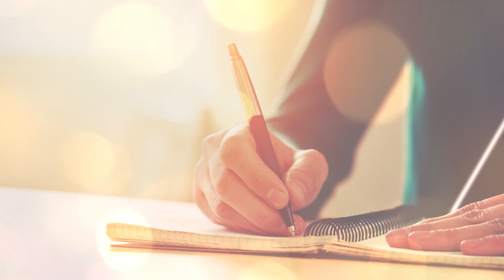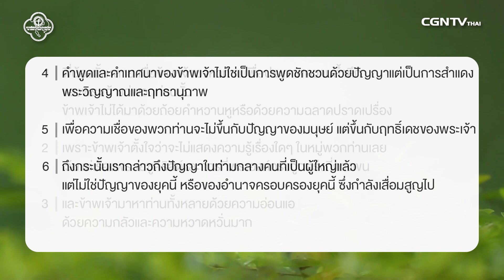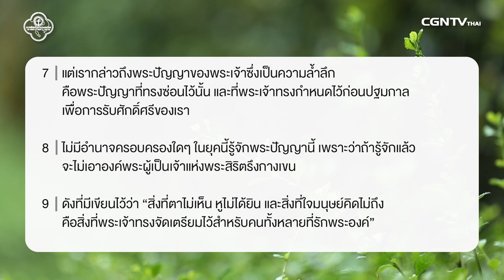070118 วันนี้เรามาเฝ้าเดียวกันใน 1 โครินธ์ บทที่ 2 ข้อ 1 ถึง 9 กับ ศจ.ดร.ศึกษา เทพอารีย์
มีชีวิตแห่งการอวดพระเยซู
หากเราอยากรู้ถึงน้ำพระทัยหรือแผนการณ์ของพระเจ้าเราต้องมีชีวิตอย่างไรบ้าง พระธรรมในเช้าวันนี้มีหลักความจริง 3 ประการที่จะบอกให้เราทุกคนซึ่งเป็นผู้เชื่อได้เข้าใจ และมีความมั่นคงถาวรยั่งยืนในการดำเนินชีวิตบนโลกนี้
มาร่วมเรียนรู้และทำความเข้าใจด้วยกัน ได้ที่รายการ Living Life กับ ศจ.ดร.ศึกษา เทพอารีย์ 1 โครินธ์ บทที่2 ข้อ1 ถึง 9